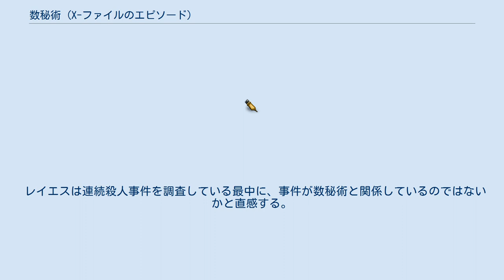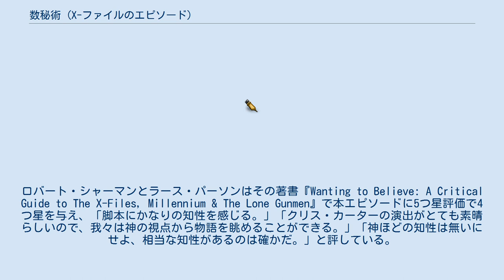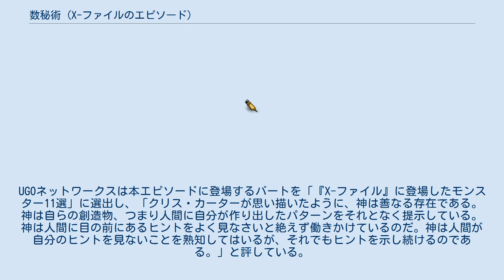数秘術 (X-ファイルのエピソード)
X-ファイルのエピソード
「数秘術」（原題:Improbable）は『X-ファイル』のシーズン9第13話で、2002年4月7日にFOXが初めて放送した。
本エピソードでは、オープニングのスローガンが「DIO TI AMA」（イタリア語で「神はあなた（人間）を愛している」という意味）となっており、それに合わせてクリス・カーターのクレジットも「Produttore Esecutivo: Chris Carter」（イタリア語で「製作総指揮: クリス・カーター」）となっている。
 本エピソードは『X-ファイル』のエピソードの中でも特に難解なものであり、賛否が大きく分かれた(後述)。
 レイエスは連続殺人事件を調査している最中に、事件が数秘術と関係しているのではないかと直感する。
それを聞いたスカリーは、数秘術よりも、犯人のはめていた指輪が被害者の顔にぶつかってできた傷跡の方に注目するべきだとレイエスに言う。
自分の直感が間違っているとは思えないレイエスは数秘術の専門家に助言を仰ぎに行った。
しかし、その専門家は連続殺人犯によって殺されてしまう。
 犯人は不審な男性に呼び止められた。
その男性（バート）は彼が何をしてきたのかをしているかのようだった。
バートは謎めいたことを言ったが、犯人はそれを気に留めることはなかった。
 レイエスは事件と数秘術が関係していると主張するが、その主張は他の捜査官に受け入れられなかった。
しかし、犯行現場を地図上に図示して線でつないでみると「6」という数字が浮かび上がって来た。
スカリーとレイエスは数秘術の専門家が殺された現場を再調査することにした。
道中のエレベーターで、スカリーはたまたま同乗した男性が指輪を3つはめているのを見る。
この男性が連続殺人犯だと確信したスカリーは男に銃を突きつけた。
しかし、男はまんまと逃げおおせた。
2人は駐車場の方へ逃走した男を追ったが、無駄足に終わった。
 2人は自動車の陰に隠れている男性を発見し、彼にボディチェックをする。
男（バート）はいかにも怪しげな雰囲気だが、殺人犯には見えない。
唐突に、バートは2人をチェッカーに誘う。
チェッカーの赤色の駒と黒色の駒は次に殺される被害者の髪の色を暗示しているかのようだった。
それを悟った2人は、犯人がまだ駐車場に隠れているのではないかと捜索する。
それに気づいた犯人は2人に襲い掛かった。
間一髪のところで、駐車場にやって来たドゲットが犯人を射殺した。
ドゲットは数秘術で次の被害者がスカリーだと知ったのである。
不思議なことに、謎めいた男は現場からいなくなっていた。
 近所のイタリア料理店。
そこではパーティが行われていた。
2人の男が歌を歌って場はさらに盛り上がった。
カメラは上空へとズームアウトしていく。
町の夜景を空から眺めると、なんとそこにはバートの笑顔が浮かび上がっているではないか。
もしかしたら、バートは気まぐれで人間の前に姿を現した神なのかもしれない。
 カーターは政府とエイリアンの陰謀を中心に物語が展開される『X-ファイル』においても、ユーモアを盛り込むことは必要だと感じていた。
特に、重い話が多いシーズン9ではなおのことそうだと考えていた。
カーターは「シーズン9は陰鬱な雰囲気を漂わせていた。だからこそ、緊張から解放されるようなエピソードが必要だった。」と述べている。
 数秘術の専門家、ヴィッキー・バーディックの名前は、カーターの知り合いの高校生の名前からとった。
カーターはヴィッキーというキャラクターを気に入っていたが、そうであるからこそ劇中で殺さなければならないと感じていたという。
ヴィッキー役にエレン・グリーンを起用するにあたって、カーターはグリーンが出演した映画『リトル・ショップ・オブ・ホラーズ』を2回鑑賞した。
ヴィッキーが登場するシーンをどう撮影するかを決めるのにカーターはかなりの時間を費やした。
カーターは「グリーンは兵士のようだった。僕の演出に忠実に演技してくれたんだよ。」と当時を振り返っている。
ヴィッキーを演じるグリーンは、覚えなければならない設定が多くて苦労したと述べている。
 アナベス・ギッシュもセリフを覚えるのに苦労したという。
ギッシュは「私が台詞を必死で覚えているとき、『ああ。私は何としてもこのセリフを覚えねばならない。ところが、その台詞はまるで物理学の統一理論のように難解なの。覚えられなかったらどうしよう。』と思っていた」と述べている。
 バート・レイノルズは前々から知人のロバート・...